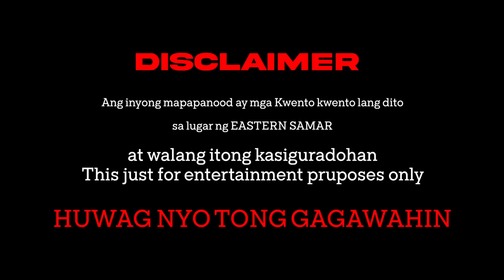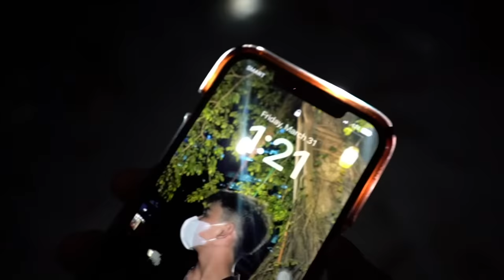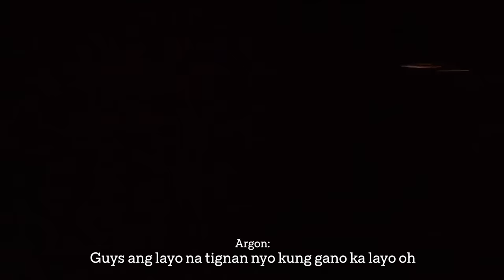Surviving OVERNIGHT sa TABING DAGAT ng SAMAR!! *extreme*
LET'S HIT 10K LIKES